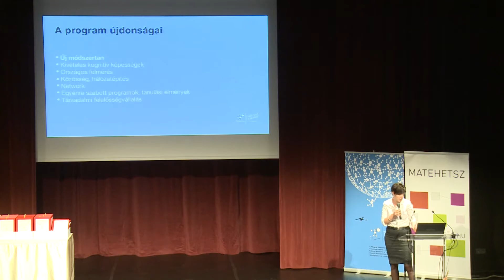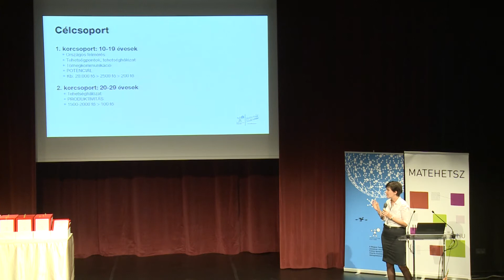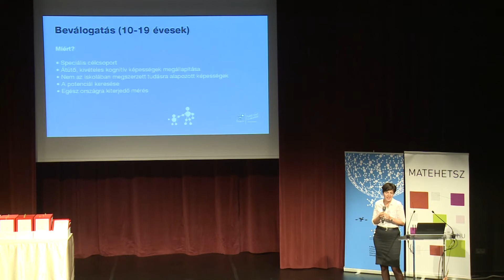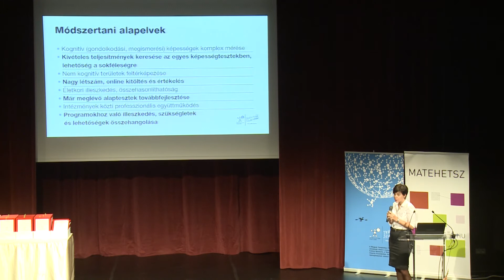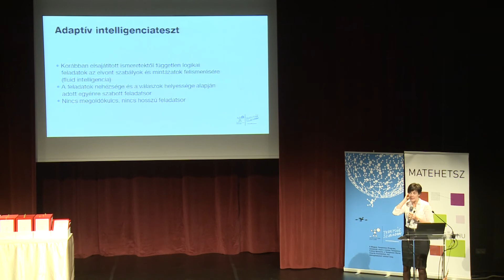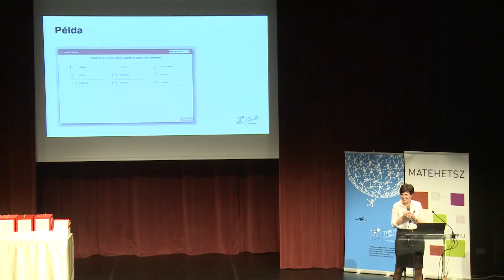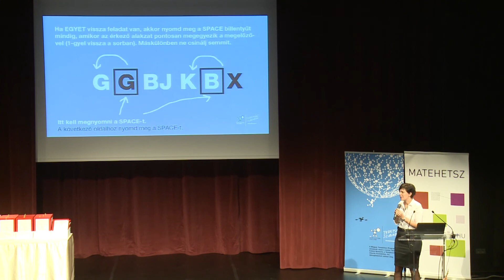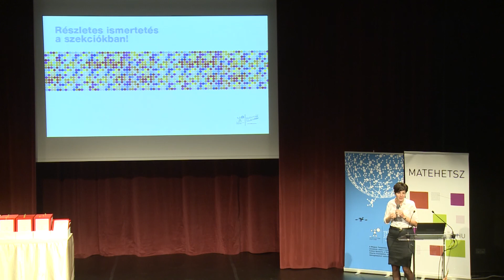Tehetség szabadon konferencia, 2015.09.12 - Dr. Péter-Szarka Szilvia előadása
Dr. Péter-Szarka Szilvia, a Magyar Templeton Program szakmai vezetője, a Debreceni Egyetem Pszichológiai Intézetének adjunktusa beszél a Magyar Templeton Program beválogatásának módszertanáról